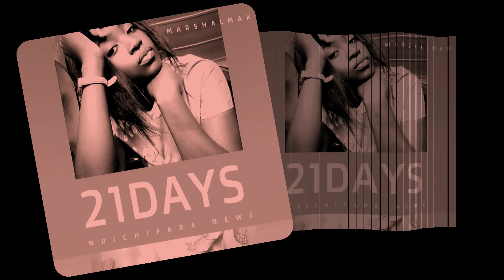21 Days Ndichifara newe - Marshalmak